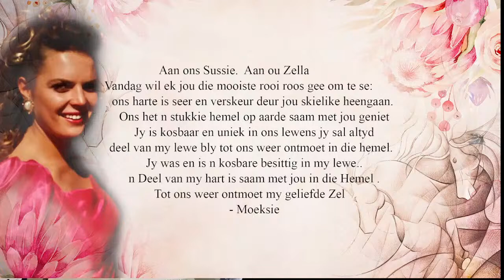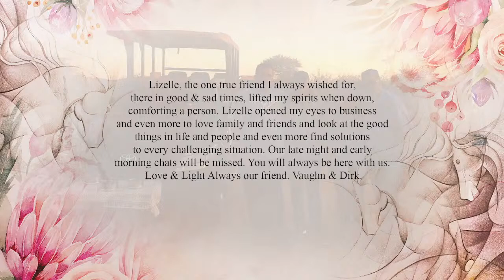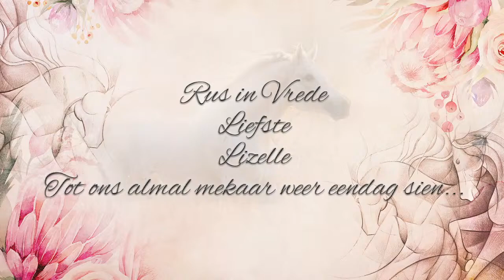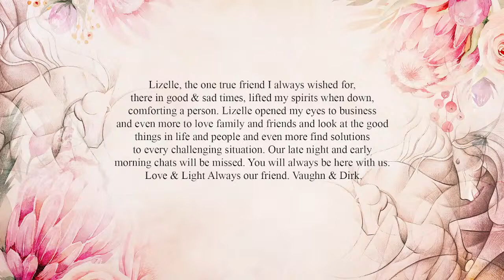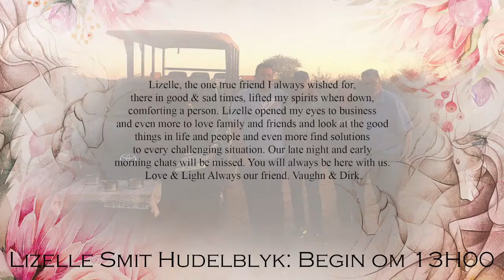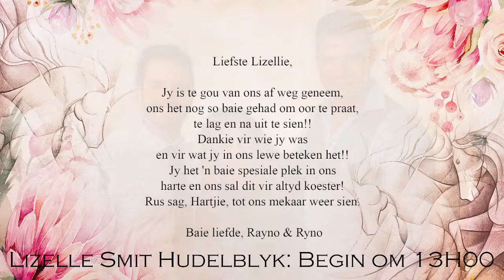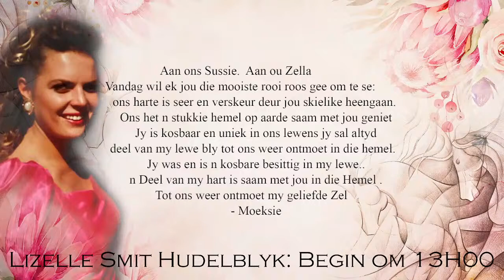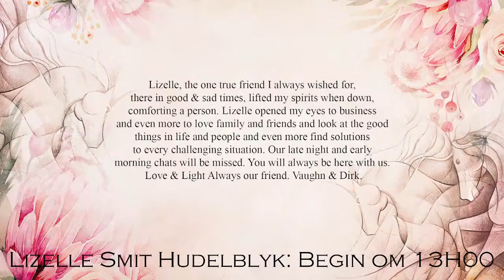Lizelle Smit Huldeblyk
In Liefdevolle Herinnering aan Lizelle Smit